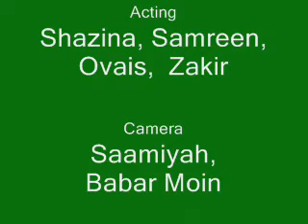Street Play - Beti abhishaap ya wardaan.........